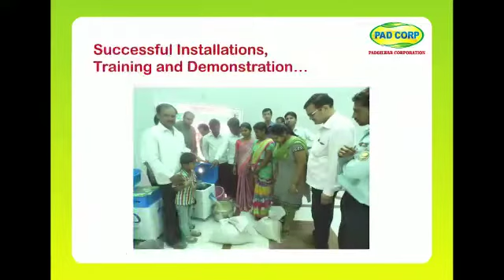Padgilwar Corporation | Pad Corp | Ganu 4-Stroke Petrol Engine Operated Sprayer | गनु 4-स्ट्रोक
Padgilwar Ganu 4-Stroke Petrol Engine Operated Sprayer गनु 4-स्ट्रोक
गनु ४-स्ट्रोक पेट्रोल इंजन पंप पडगिलवार कॉर्पोरेशन  पॅड कॉर्प - शेतीचे फवारणी - पंप, हार्वेस्टिंग, फीडर्स कॉर्प कटर, कडबा कटर, राईस मिल, फेरवानी यंत्र औषधि फवारणी यंञ.
शेतीसाठी लागणारे सगळे अत्याधुनिक विकसित असलेलते अवजारांची आपल्याला डीलरशीप पाहिजे असेल किंवा खरेदीसाठी आम्हला संपर्क करा,